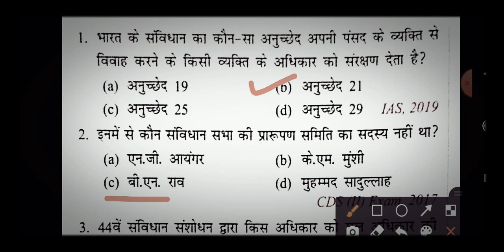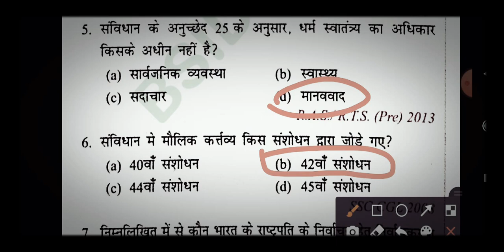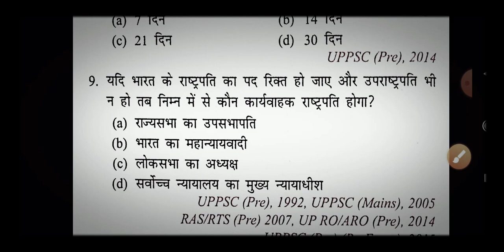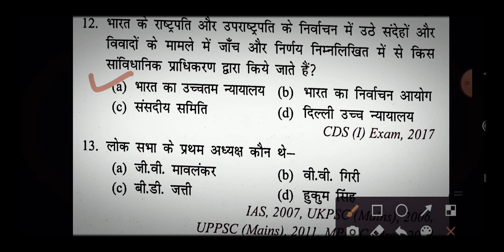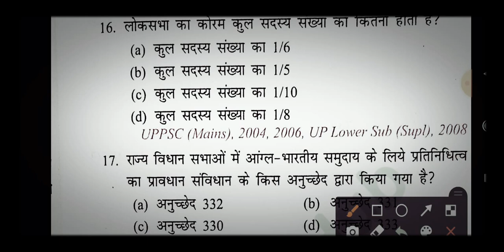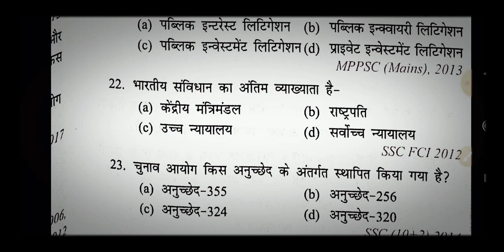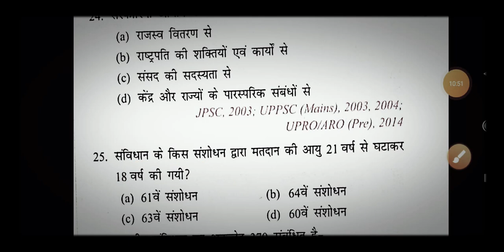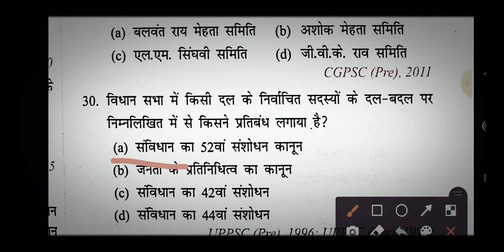Indian Polity Previous Years Questions From UPSC/PCS/CDS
Indian Polity Previous Years Questions Part-1

IAS 2019
CDS EXAM-II
UPPSC MAIN 2014
RAS
SSC CGL
UPPSC PRELIMINARY 2015
UPPSC 2014
UPPSC PRELIMINARY 1992, UP RO/ARO PRELIMINARY 2014
UPPSC PRELIMINARY 2015
IAS-2009
JPSC PRELIMS 2013
CDS I EXAM 2007
SSC CGL
UPPSC PRELIMINARY 2017
SSC